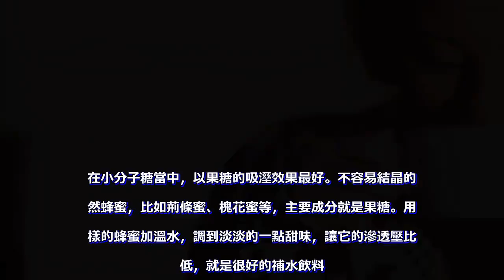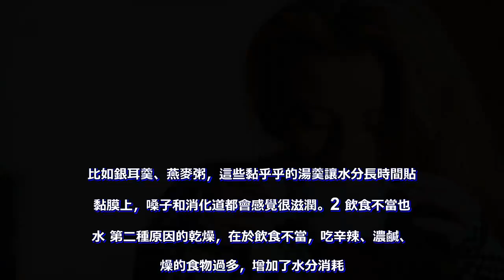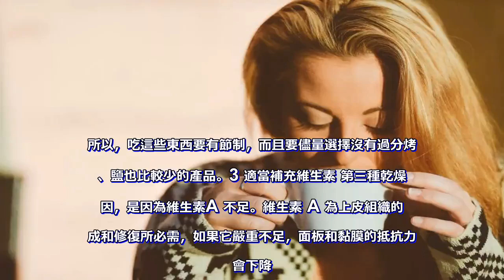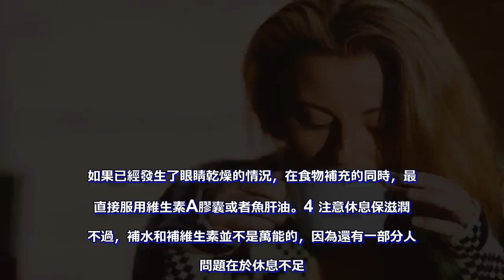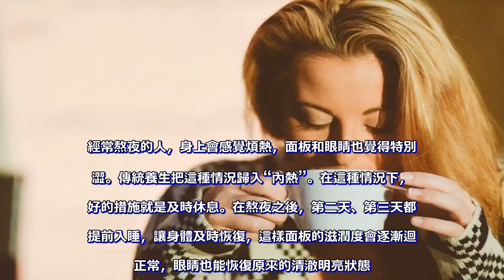冬燥，光補水遠遠不夠，這些一樣不能少！_水分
從冬季到初春，空氣特別乾燥，這時喝水自然很重要。不過，有不少人表示，喝水根本不能解決乾渴的問題。這時候就要分一分情況，看看乾燥到底是什麼原因造成的（疾病狀態造成的身體乾燥不在本文討論之列）。1 喝水不妨加點料 如果身體乾燥只是單純因為缺水，那麼就要考慮調整補水的方式。純水的補水效果並不是最好的，因為它會很快地通過消化道，進入血液中，然後從腎臟排出去，滋潤身體的時間很短。相比而言，含有少量碳水化合物（比如糖、澱粉、各種植物膠質）的水就要好得多。如果它們具有低於血液的滲透壓，就能起到補充水分的作用。碳水化合物是一種親水物質，會吸附很多水分子，阻止它們很快地被排洩掉。在小分子糖當中，以果糖的吸溼效果最好。不容易結晶的天然蜂蜜，比如荊條蜜、槐花蜜等，主要成分就是果糖。用這樣的蜂蜜加溫水，調到淡淡的一點甜味，讓它的滲透壓比較低，就是很好的補水飲料。葡萄、梨、香蕉、柿子、西瓜等水果也都富含果糖。除了澱粉外，不少食品還含有植物膠，少量一點膠質，就能起到明顯的增稠作用，因為它們在水溶液中束縛了大量的水分子，形成了高黏度的狀態。比如銀耳羹、燕麥粥，這些黏乎乎的湯羹讓水分長時間貼在黏膜上，嗓子和消化道都會感覺很滋潤。2 飲食不當也耗水 第二種原因的乾燥，在於飲食不當，吃辛辣、濃鹹、乾燥的食物過多，增加了水分消耗。人們都知道，鹽具有強烈的吸水作用，用鹽醃製食品會出水，其實我們的身體也一樣。過多的鹽進入血管之後，就會升高血液的滲透壓，吸引大量水分子，導致血容量增加，血壓上升，組織中的水分卻會減少，自然就會引起乾燥。在乾燥的季節，同樣不適合吃的還有辣椒、炒貨、烤制堅果等。以烤制堅果為例，這種低水分食品所含的蛋白質是親水物質，它們非常渴求把加工中失去的水分搶回來，只要一進口腔，就會拼命掠奪口腔、咽喉黏膜中的水分。所以，吃這些東西要有節制，而且要儘量選擇沒有過分烤乾、鹽也比較少的產品。3 適當補充維生素 第三種乾燥原因，是因為維生素A 不足。維生素 A 為上皮組織的合成和修復所必需，如果它嚴重不足，面板和黏膜的抵抗力就會下降。這種情況不僅帶來乾燥感，還容易使人患肺炎、麻疹、腸炎等黏膜感染性疾病，在兒童當中表現更為明顯。維生素 A 是一種脂溶性維生素，它存在於肝臟、腎臟、高脂肪海魚、蛋黃和奶油當中。不少蔬菜中也有豐富的胡蘿蔔素，比如胡蘿蔔、南瓜、紅心甘薯，以及菠菜、芥藍、甘薯葉等葉子綠得發黑的綠葉蔬菜。只要把這些蔬菜烹熟，和其他含有油脂的食物一起吃就可以吸收胡蘿蔔素。如果已經發生了眼睛乾燥的情況，在食物補充的同時，最好直接服用維生素A膠囊或者魚肝油。4 注意休息保滋潤 不過，補水和補維生素並不是萬能的，因為還有一部分人的問題在於休息不足。經常熬夜的人，身上會感覺煩熱，面板和眼睛也覺得特別乾澀。傳統養生把這種情況歸入“內熱”。在這種情況下，最好的措施就是及時休息。在熬夜之後，第二天、第三天都要提前入睡，讓身體及時恢復，這樣面板的滋潤度會逐漸迴歸正常，眼睛也能恢復原來的清澈明亮狀態。文中圖片來自網路 / 來源 || 戀愛婚姻家庭·養生 / 編輯 || 李娜 責任編輯：。